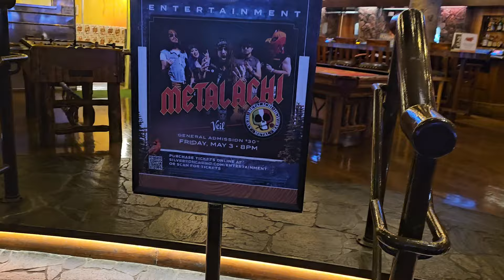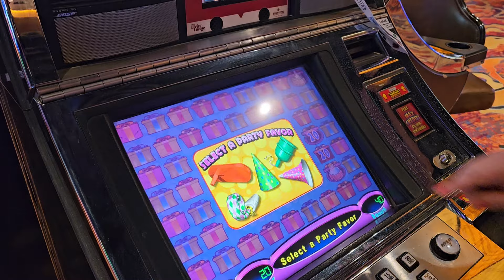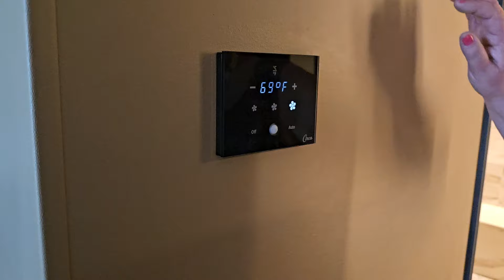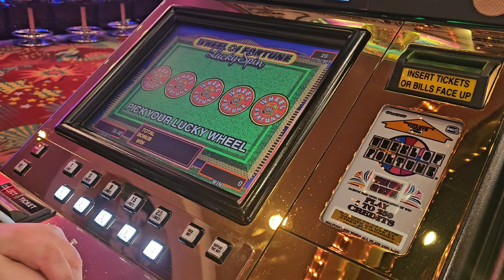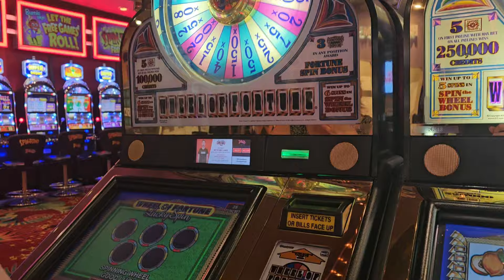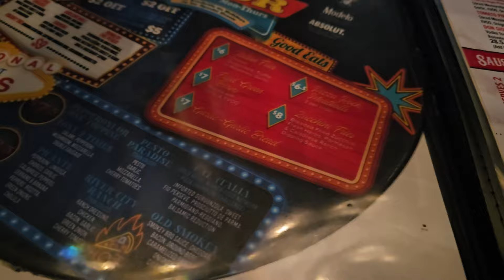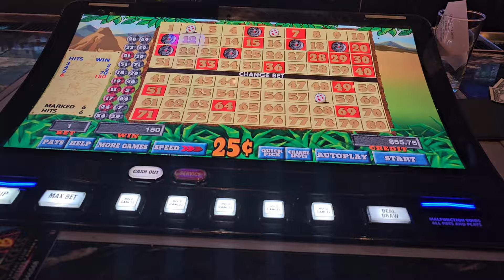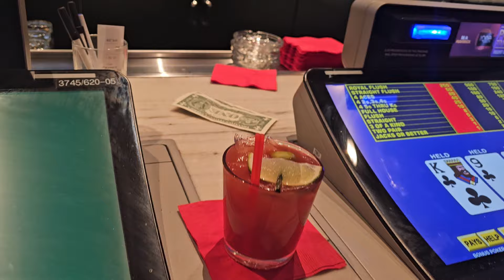Vegas Vlog March Part 3 | Silverton | Pizza Rock | Circa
We checkout of Mandalay Bay. Visit the Silverton. Checkin At Circa Las Vegas for the first time. Dinner at Pizza Rock and plenty of shenanigans on Fremont.